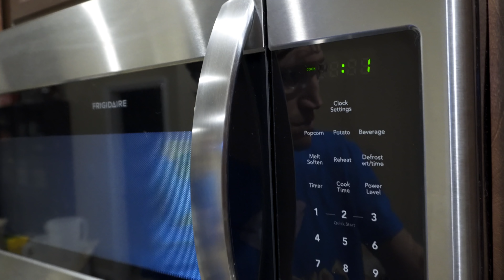Picnic Beans? • 7.30.20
We have so, so many tortillas. Time to get creative with these Indian burritos, I guess. Also Kit Kat did a fusion dance with Olive Garden.